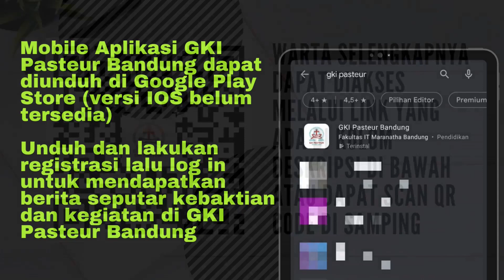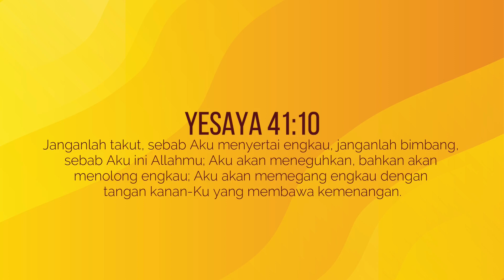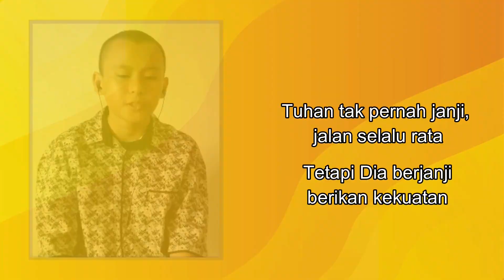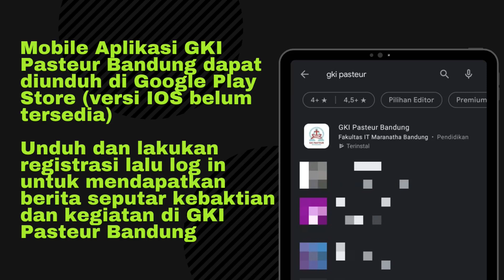Kebaktian Minggu 27 Juni 2021 ”JANGAN MENYERAH MESKI TAK MUDAH”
Kebaktian-kebaktian GKI Pasteur Minggu 27 Juni 2021 berlangsung secara daring.

Video kebaktian kemudian bisa diakses setiap saat setelah waktu peluncuran tersebut. Harap membaca juga Warta Jemaat daring dan liturgi yang tersedia Minggu pk 06:00 WIB pagi melalui tautan

Waktu video kebaktian mulai tersedia: Kebaktian Umum pk 06:30 WIB, Pemuda dan Remaja pk 08:30 WIB

Pelayan Firman : Pdt. Paulus Kristian Mulyono
Penatua : Pnt. Karla Fridesia Hendranata
Pengiring Nyanyian Jemaat (PNJ) : Ibu Ning Paulus
Pujian : PS. Wilayah Cimahi
Tim Multimedia : Sdr. Andronikus Milito Kristi & Sdri. Naomi Anastasia

Selamat Beribadah. Selamat Hari Minggu.